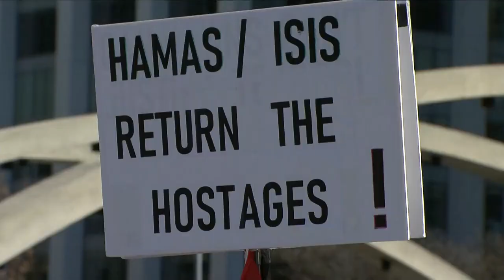Rally held to demand hostage release 6 months after they were taken by Hamas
Demonstrators called for the release of hostages and an end to the conflict. Hamas is believed to be holding roughly 100 hostages, as well as the remains of about 30 people who were killed on October 7th or died in captivity. Families of hostages demanded more action to ensure their return after six months of war.